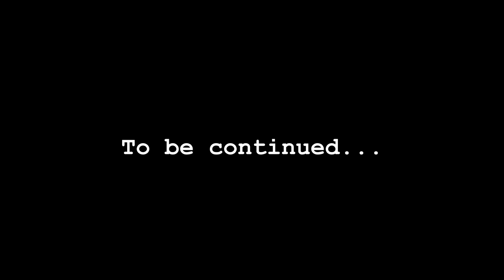CRS - Sikh Temple Shooting - AfterShow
Want to know what happens after the show? We thought so. The Community Radio Show After Show... Exclusively on YOUTUBE!!

In a failed attempt, Sirraj was trying to continue and touch on a few points involving hate groups and Patriot groups that wasn't talked about during the show. Unfortunately Hadi decided to drag him back into a discussion about gun control with Josh, our wishful thinking, ignore-reality-follow-the-dream engineer.

The Community Radio Show hosted by M. Hadi and B. Sirraj every saturday morning 10am-11am on Richmonds WLEE 990AM radio station.

This week we dove into the current event of the Sikh shooting in WI. We had a local representative of the small Sikh community here in Richmond give us a little bit of background on the Sikh community and faith.

Questions and comments are welcome but please keep them of a modest nature. We may also discuss some of your questions or comments on the show. If we select your question or comment for discussion on the show and you would like an "Honorable Mention", type HM at the end of your post.